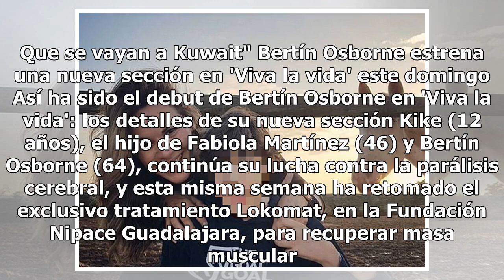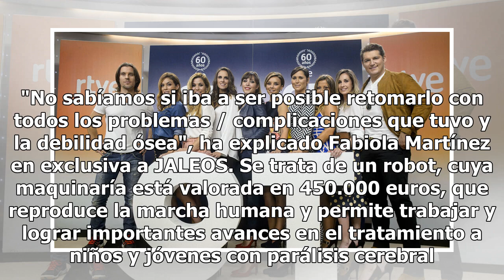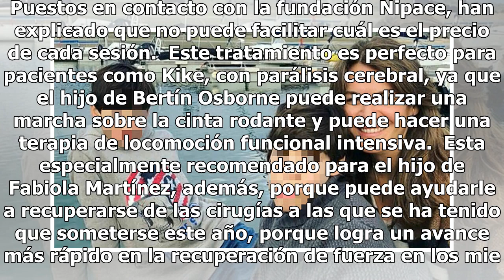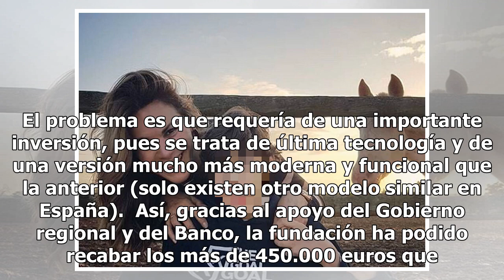Así es la exclusiva terapia del hijo de Bertín Osborne tras las operaciones a las que se ha sometido